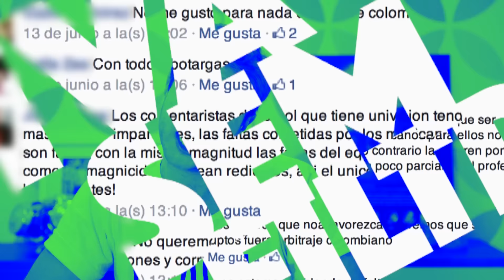Vale Tudo, A Gata Comeu, Christiane Torloni | COMENTÁRIOS MAIS ENGRAÇADOS | VIVA SEM FILTRO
Hoje tem Odete Roitman, Cristiane Torloni, Vale Tudo, A Gata Comeu, Pai Herói, Laços de Família, Manoel Carlos, aulas de inglês... (?)
Veja que você vai entender! ;)

Artista: Andrei Lamberg

Toda segunda, quarta e sexta um vídeo novo no canal VIVA. Aqui você encontra vídeos de Novelas, Música, Humor,  Entrevista e muito mais.